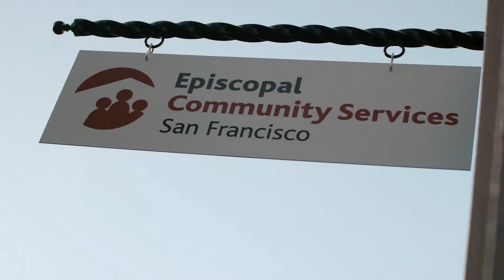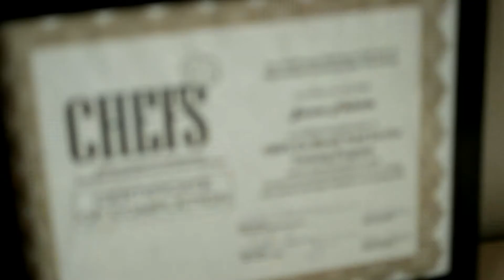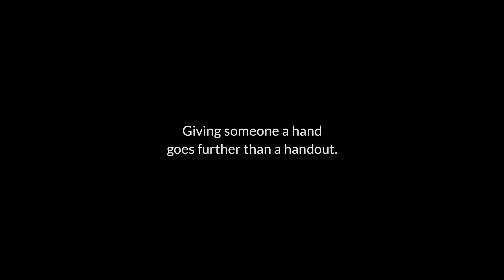ECS - Opening doors.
These are the people at ECS that wake up every day and better the lives of homeless people living in San Francisco.

Episcopal Community Services (ECS) has worked for the last 30 years to help better the lives of San Francisco's homeless community.